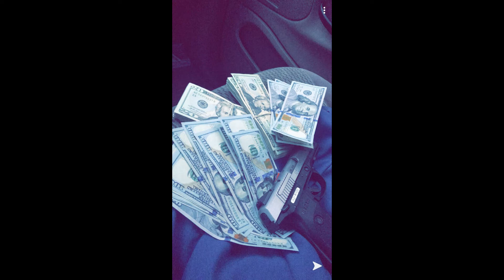Corrido de Jeronimo Julian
Composición de corridos personalizados "Un gusto para siempre" Contrataciones para corridos: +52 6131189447